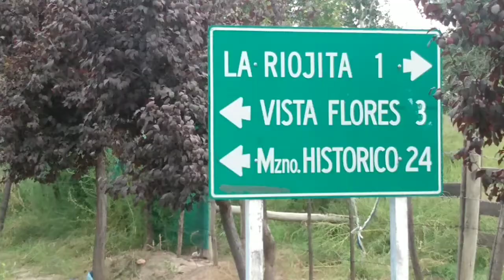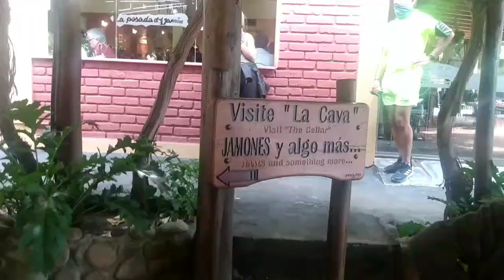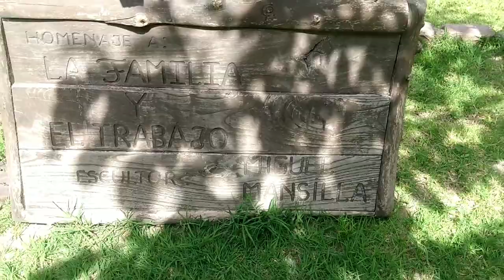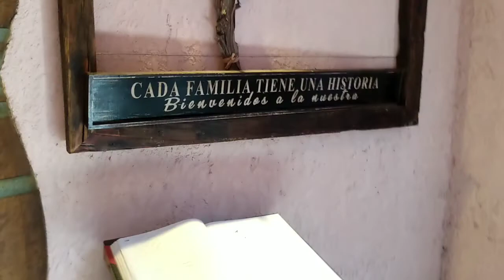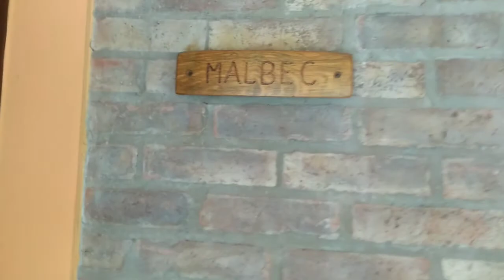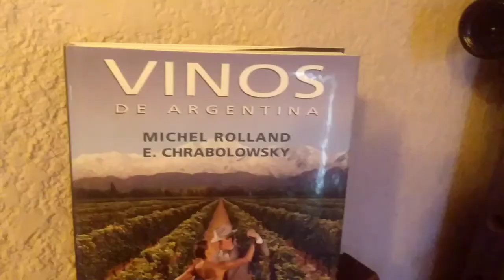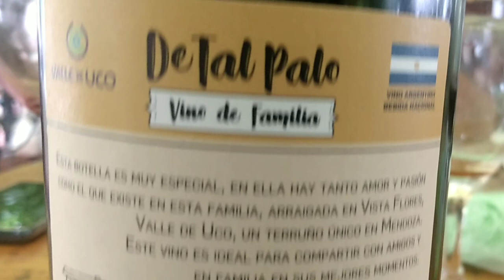La Posada del jamón Tunuyán MENDOZA ARGENTINA